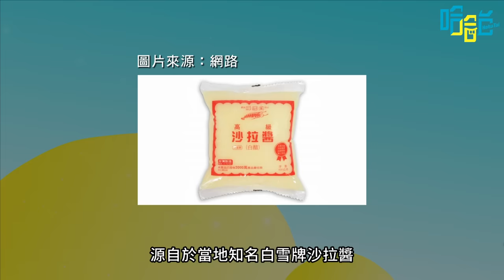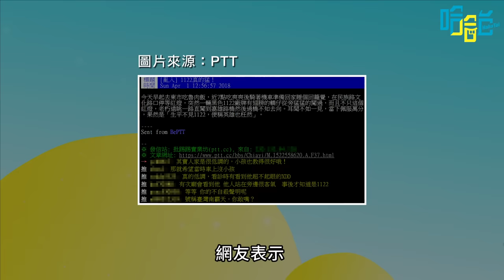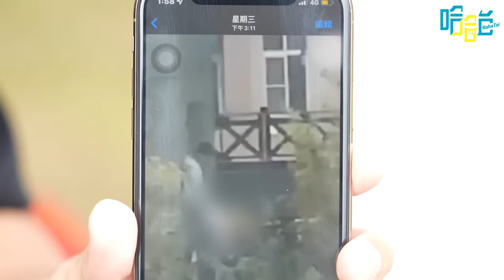[ENG]《哈哈台地區的街訪》上班時間的「嘉義」閒人。People in Chiayi County, Taiwan 涼麵加美乃滋？豆花不能加糖水？不能提的車牌號碼1122？｜哈哈台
根據2020年縣市幸福指數排行，嘉義市位居第一，但嘉義縣卻敬陪末座。除此之外網友提到嘉義，不外乎涼麵會加美乃滋(白醋)，雞肉飯必吃，還有傳說中的車牌號碼1122...因此 哈哈台街訪 這次前往 嘉義 看看這裡上班時間的閒人有不是都很吸啊哇Se！

Chiayi, the beating heart of the Jianan Alluvial Plain. One of Taiwan’s earliest settled areas. Chiayi has many historical sites attracting tourists year-round. We know Chiayi for Alishan National Park, Dongshi Fisherman's Wharf, and the Southern Branch of the National Palace Museum. According to a 2020 internet survey Chiayi city is the happiest place in Taiwan, while Chiayi County comes in dead last. So, we wanted to ask our Chiayi friends. Are you happy? In this episode, Hahatai has come to Chiayi during work hours to hear what the leisurely people have to say

「你是不是有事沒跟媽媽說。」
哈哈台製作，王彩樺、林冠宇、黃冠智主演
黃鼎鈞 Fox 執導短片《日光樹影 Komorebi》🌤🌳

我們的Podcast請上各大平台搜尋《哈哈日記》

【傳送門 Chapters】
00:00 嘉義縣市幸福指數 Chiayi County intro
00:41 嘉義的交通狀況 issues with Chiayi traffic
01:20 鬼殺隊哥感嘆嘉義文化沙漠 dude lamenting how un-cultural Chiayi is
02:38 嘉義沒有夜生活 no nightlife in Chiayi
04:09 嘉義的坐騎：火雞or電摩 Electric scooters or Turkey?
04:36 嘉義涼麵加美乃滋？Cold Noodles with “White Vinegar?”
07:01 豆花不能加糖水！No sugar in douhua (tofu pudding)
08:18 嘉義人都懂的神祕數字1122 Chiayi people all know 1122
08:51 嘉義公園特別多？Too many parks?
10:26 中正大學JAM起來 Jam bro
11:04 中央廣場人類觀察家 Anthropologist in Chiayi
12:41 下集預告：火雞肉飯之戰 EP2：Turkey Rice Battle
13:25 《日光樹影》預告看爆 《Komorebi》Teaser

【本集團隊】
企劃、採訪｜Gary
業務、旁白｜旁白哥RJ
剪接｜大美女
動畫｜乙末
攝影｜憫豪
社群｜勞倫斯
採訪｜小魔女

本節目獲文化部影視及流行音樂產業局109年補助